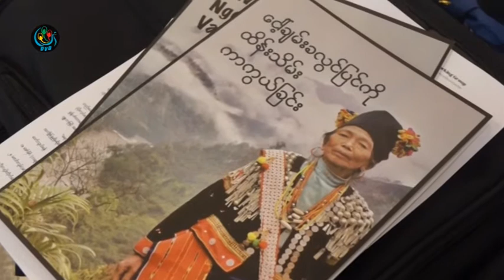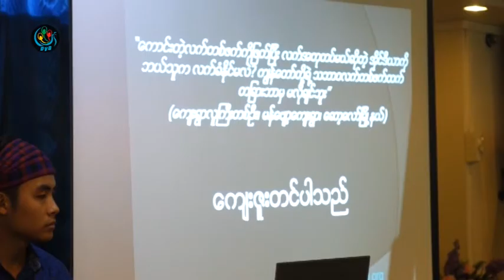DVB - ကခ်င္မွာတည္ေဆာက္မယ့္ ေရကာတာစီမံကိန္းေလးခုေဘးထြက္ဆုိးက်ိဳးရွိႏုိင္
DVB TV - ကခ်င္တရုတ္​နယ္စပ္မွာရွိတဲ့ ေငါ့ခ်မ္းခ ခ်ဳီင့္၀ွမ္းလြင့္ျပင္မွာတည္ေဆာက္မယ့္ ေရကာတစီမံကိန္းေလးခုဟာ ေဘးထြက္ဆုိးက်ဳိးမ်ားတာေၾကာင့္ ေဒသခံဌာေန တိုင္းရင္း သားေတြက အျပင္းထန္ကန္ ့ကြက္ေနၾကပါတယ္။ အိမမမြန္သတင္းေပးပို ့ထားပါတယ္